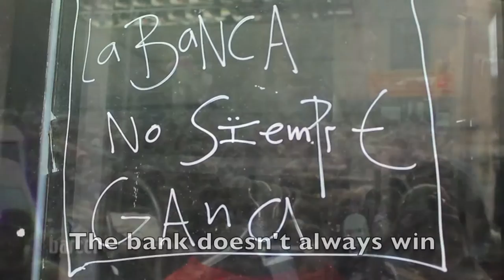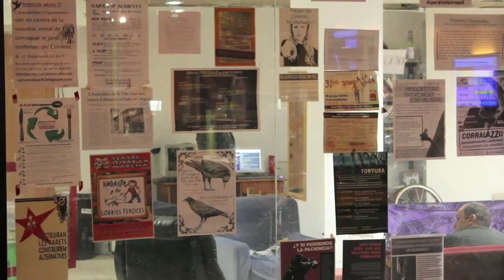Anarchism in Barcelona: The Bank and the Bike Shop (Part 2/2)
In the second half of the series, we trace Barcelona's anarchist past to the modern-day "okupa" movement, which takes over abandoned buildings in Spain.